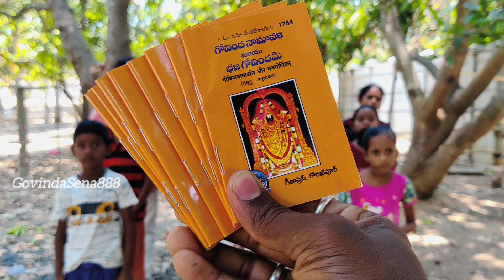🙏గోవింద హరి గోవిందా గోకుల నందన గోవిందా children's Govinda namala song lyrics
children's Govinda namalu song in Telugu
Govinda Hari Govinda gokula nandhana Govinda